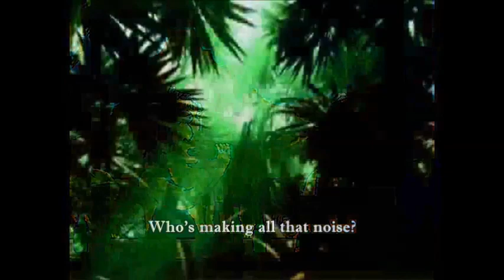phil and chuck the big show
by marc fonseca nothing more